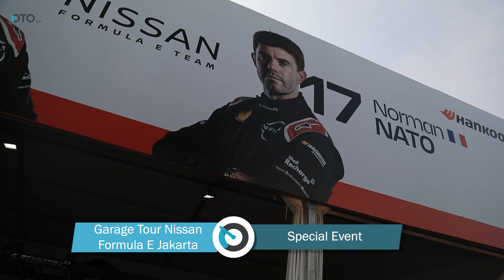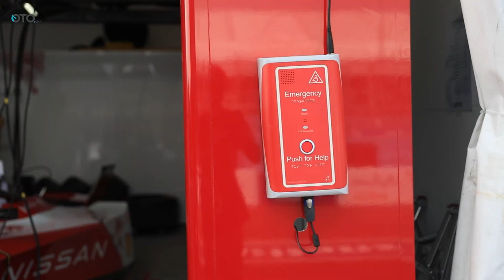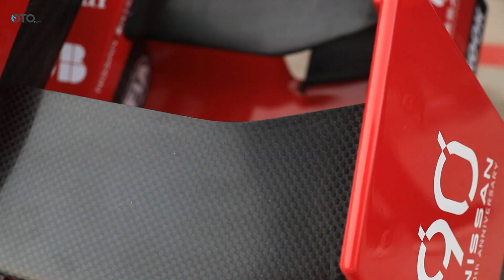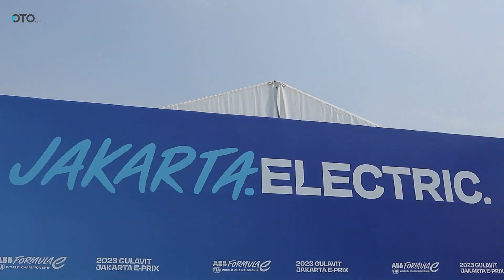Lihat Lebih Dekat Garasi Tim Nissan di Formula E | Special Event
Akhir pekan, balapan Gulavit Jakarta E-Prix jadi tempat untuk melihat teknologi terkini dunia balap open wheel. Kecanggihan teknologi mobil listrik peserta balap menjadi hiburan utama sembari mengusung tema cinta lingkungan untuk masa depan yang lebih baik.
Salah satu tim yang berlaga adalah Nissan. Tim dengan pembalap Sacha Fenestraz serta Norman Nato, keduanya asal Prancis, jadi salah satu tim pabrikan yang punya potensi besar tampil kompetitif pada musim kesembilan Formula E ini.
Tim Oto.com mendapatkan kesempatan untuk melihat langsung persiapan tim Nissan di sirkuit Formula E Ancol, Jumat (2/6). Cuaca panas dan lembab yang menjadi ciri khas wilayah Jakarta, tidak menyurutkan tim Nissan mempersiapkan mobil Formula E Generasi 3 untuk turun ke lintasan pertama kali pada sesi latihan bebas.
So, buat lebih jelasnya langsung aja tonton video berikut ini.